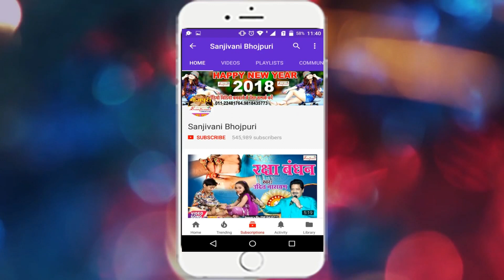(2018) रोमांटिक VIDEO SONG# | पलंग मोरा नाही चरका रे | Anil Sahani &SanjivaniMusic -Sanjivani(SM)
Album Detail यहा देखे :-
एल्बम का नाम :-पलंग मोरा नाही चरका रे
गायक का नाम :-Anil Sahani
कंपनी का नाम :-Sanjivani
गीतकार का नाम :-Santosh Shen Rahi
संगीतकार का नाम :-Ravindra Kr. Yadav
Director :- Anup Gupta